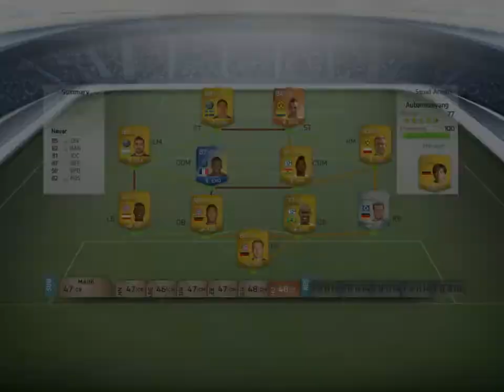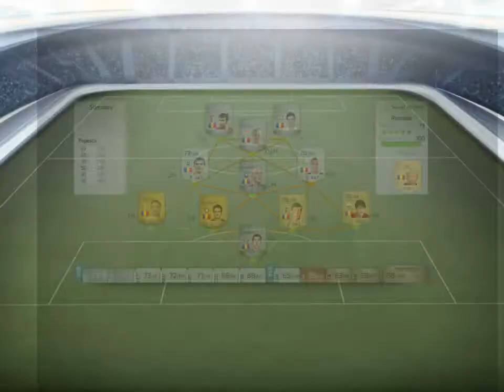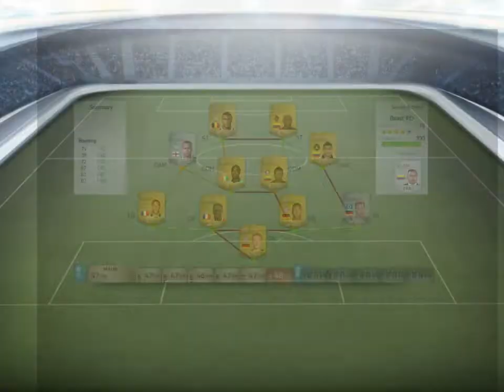FIFA 14 Club Showcase